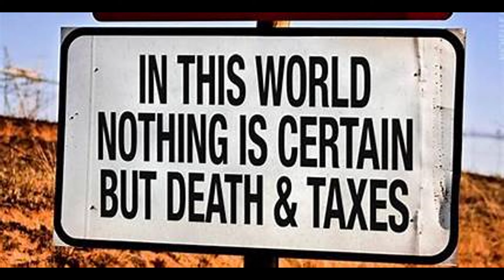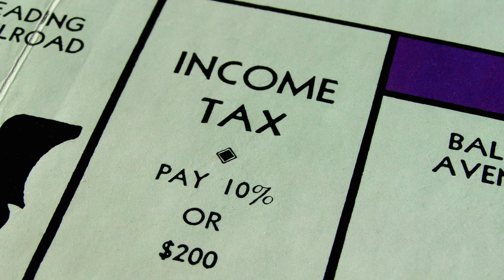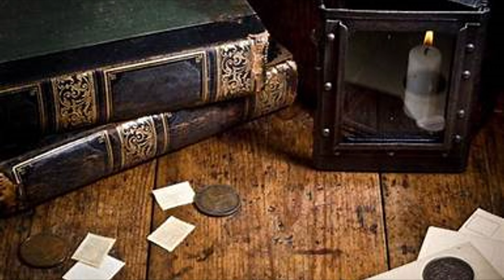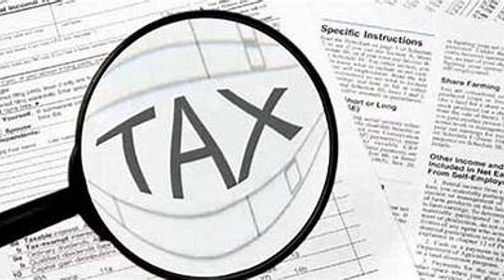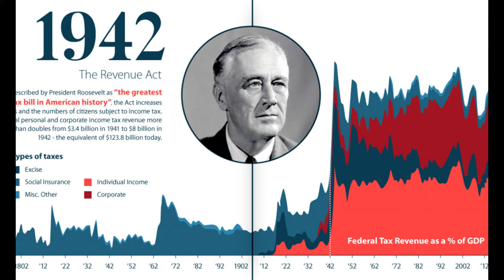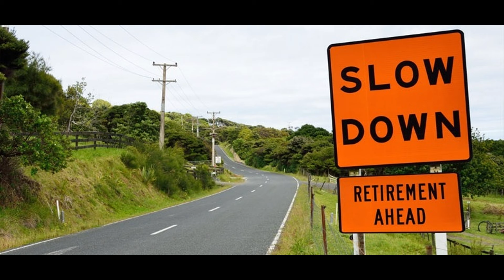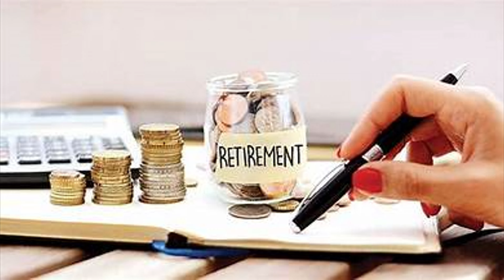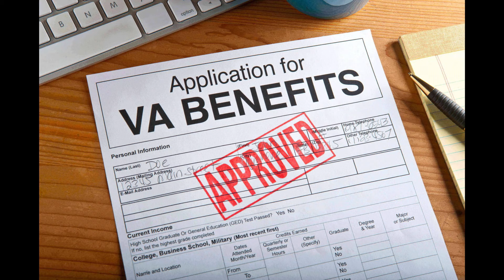Financial Insanity 4-6-24: History of Taxes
This is Financial Insanity w-Scott McLean.  Today's show is history of taxes.  Taxes can't be escaped, even in retirement.   But, there are some steps you can take to help reduce this impact on your savings.  Plus, tips on downsizing, decluttering and spending less in the retirement years.